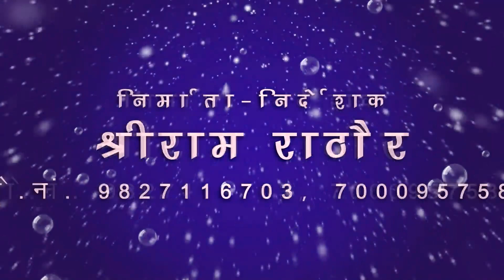Satranj banjare | karma nachela aabe o | Chhattisgarhi Song | CG Song | SB 2020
Song : karma nachela aabe o
Singer : Satranj banjare , सतरंज बंजारे
Lyrics : Satranj banjare , सतरंज बंजारे
Music Director : Bablu Mahant
Producer : Shri Ram Rathore
Director : Shri Ram Rathore
Recordist : Nanki ji

5. SHILA STUDIO KORBA